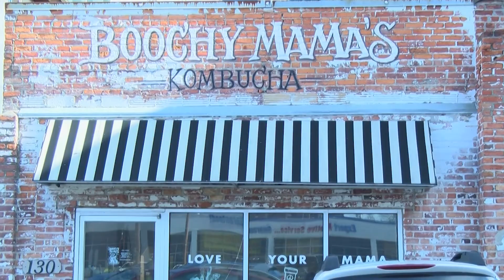BOOCHY MAMA'S PROMO